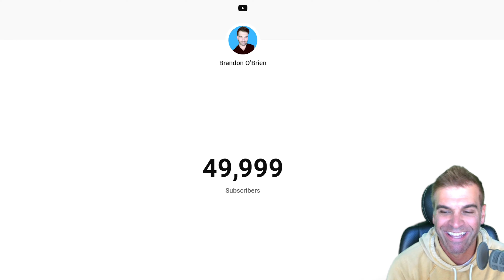DO NOT WATCH THIS.. you won't get your 4 min back!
THANK YOU .. all 50,000 of you .. but mostly you... the one reading this ... you changed my life!